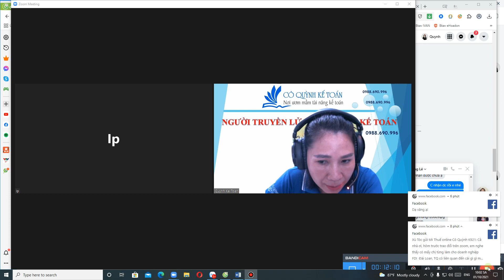Test năng lực kế toán học viên trái chuyên ngành sau hơn 2 tháng học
Đào tạo kế toán chuyên nghiệp, có tâm. Đó là tôn chỉ làm nghề của cô Quỳnh.

Khóa học của cô Quỳnh kế toán đã giúp biết bao người thoát khỏi tình trạng bế tắc, thất nghiệp hoặc thay đổi hoàn toàn nhận thức những người đang làm nghề kế toán. Khóa học cam kết đảm bảo đầu ra, nên các bạn hoàn toàn yên tâm "đã học là có nghề, ra nghề là có việc". Kể cả người mất gốc kế toán hay người trái chuyên ngành cô Quỳnh đều cam kết học tới khi xin được việc ở vị trí kế toán tổng hợp với mức lương khởi điểm trên dưới 15 triệu/tháng.
1. Call hoặc Zalo: 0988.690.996
4. Nền tảng học trực tuyến